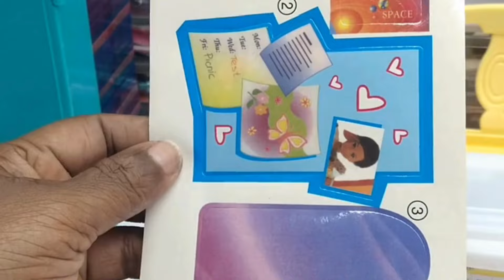(Video: S. 3 Ep. 40) Gloria Dollhouse Furniture Classroom Play Set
Gloria Dollhouse Furniture Classroom Play Set.